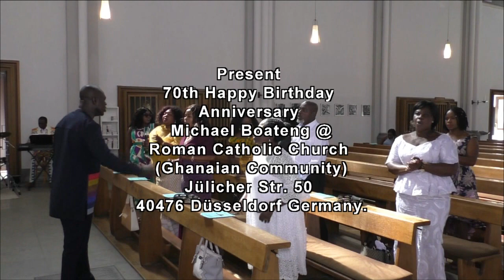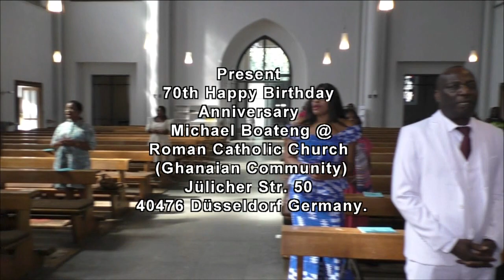Michael Boateng @70th years Anniversary Düsseldorf Germany